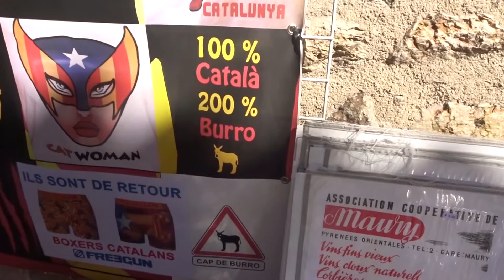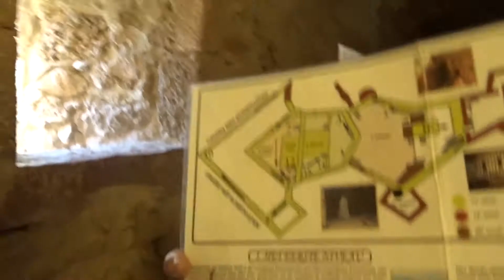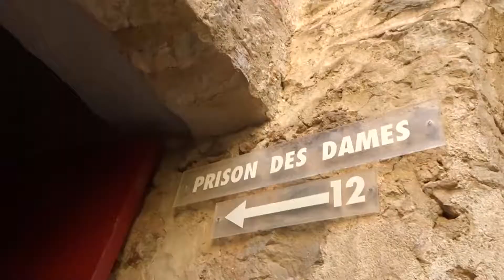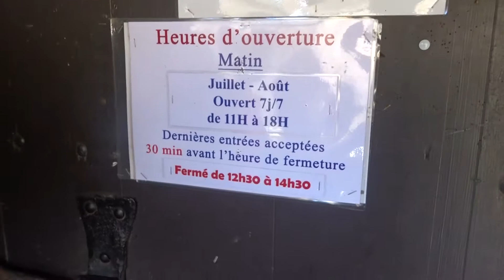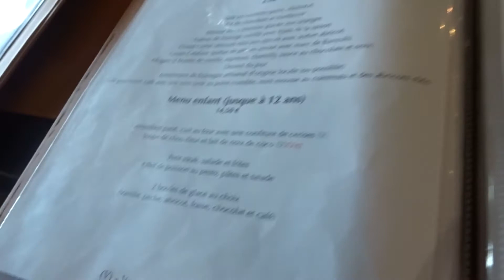vleermuizen gevonden! | vakantie 2019 #5